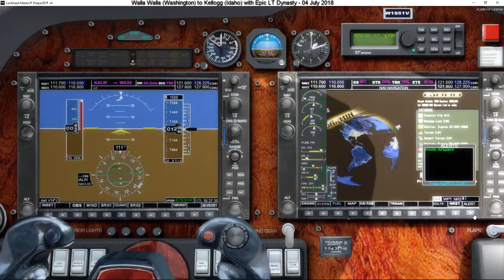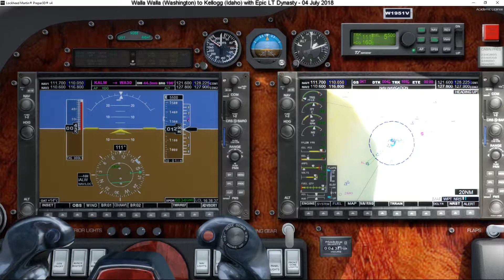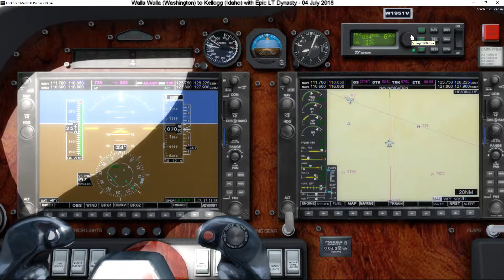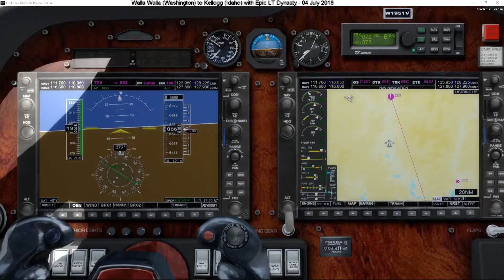193 - Walla Walla (Washington) to Kellogg (USA - Idaho)